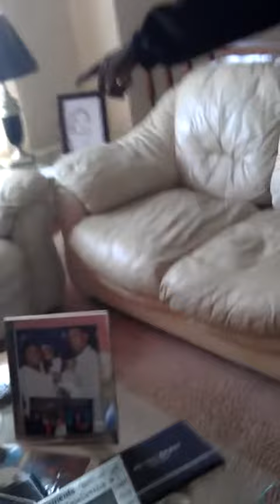Y.N.R Suave and slim shout out video